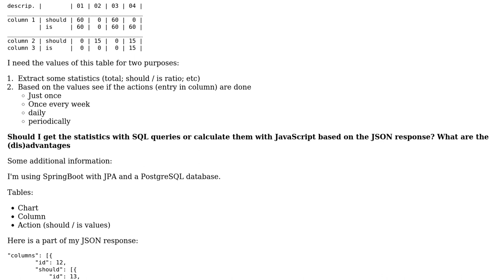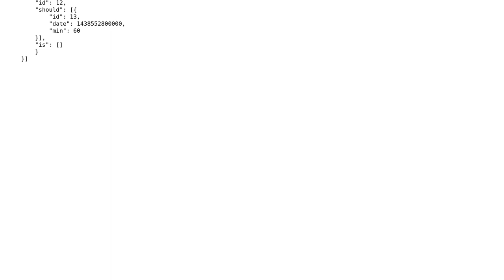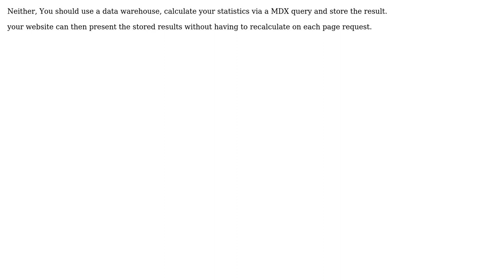Software Engineering: Statistics with SQL queries or in JavaScript (2 Solutions!!)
Software Engineering: Statistics with SQL queries or in JavaScript

With thanks & praise to God, and with thanks to the many people who have made this project possible! | Content (except music & images) licensed under CC BY-SA | Music | Images & others | With thanks to user Laiv user Ewan user devz and the Stack Exchange Network Trademarks are property of their respective owners. You are responsible for your own actions.